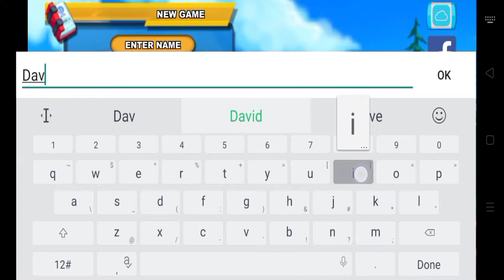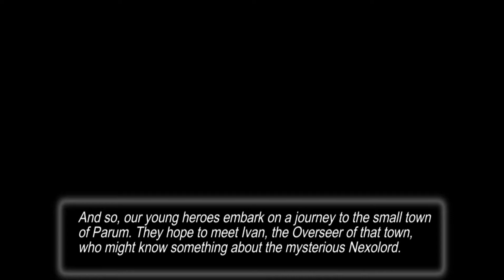Playing Becoming (Kinda not Perfect)